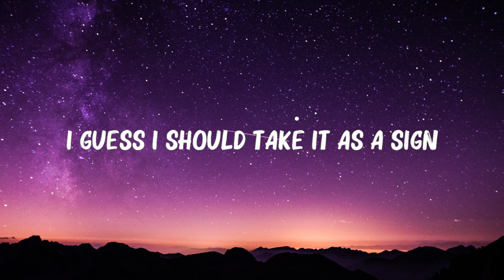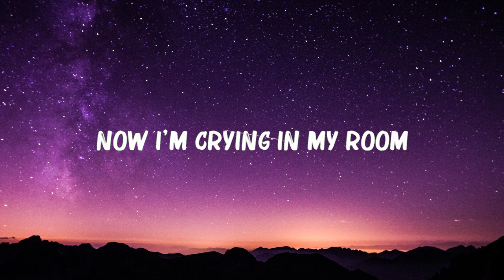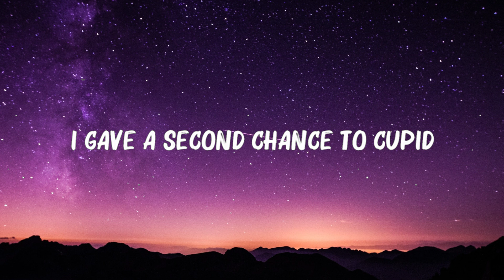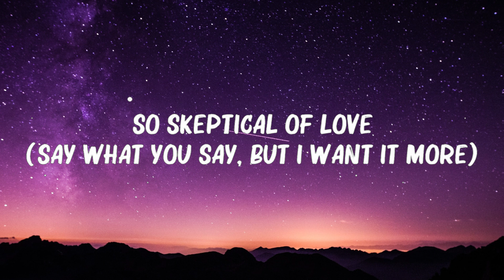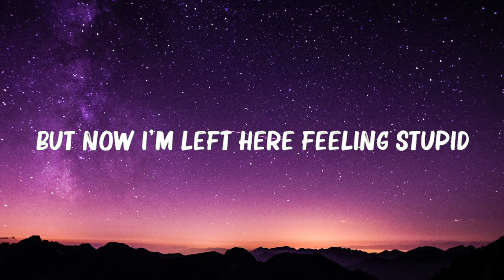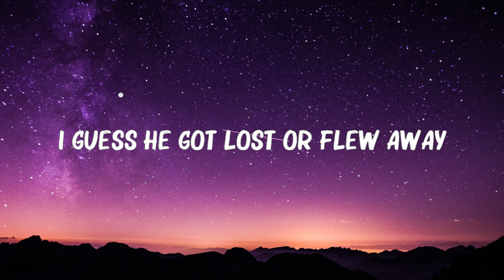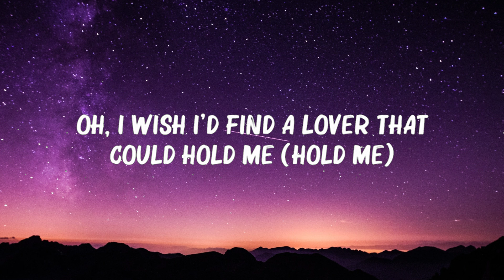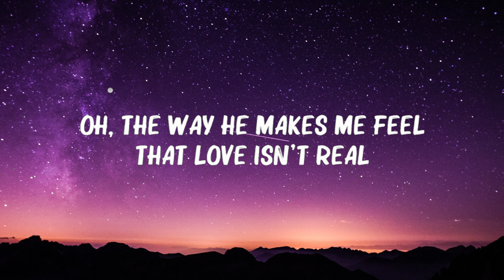FIFTY FIFTY - ..CUPID.. (Twin Version) (Lyrics) 🍀Songs with lyrics